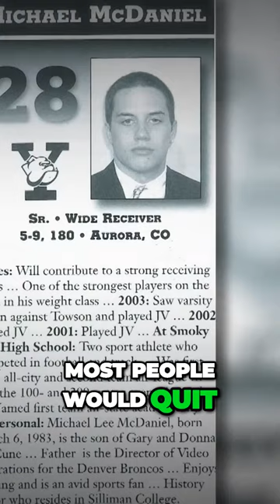Mike McDaniel finds his passion for Coaching